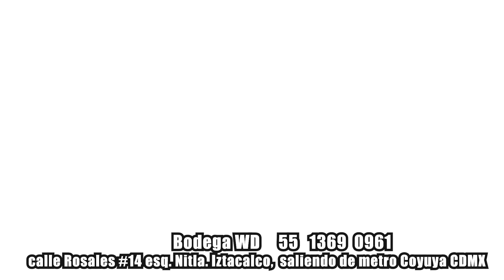MUEBLES BARATOS POR MAYOREO para vender🛏️🪑 sillas gamer, mesas, sillones, tocadores con espejos...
📍 Bodega Wd en rosales 14  Iztacalco,  Ciudad de México, CDMX
¡BENDICIONES AMIGOS!